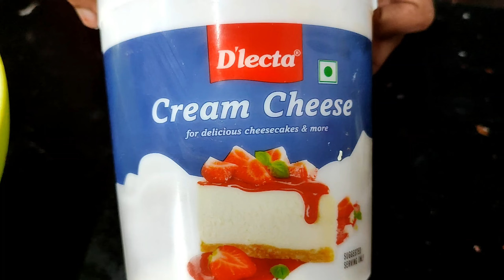CROISSANT SWISS ROLL | FROZEN CROISSANT DOUGH AVAILABLE @ibcamybakersmart DETAILS IN Description